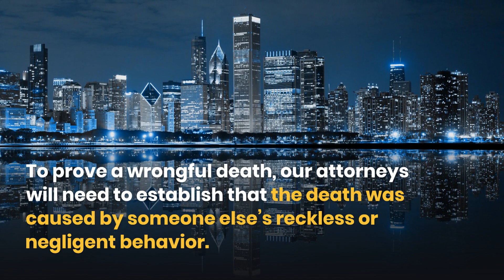Do I have a Wrongful Death Case?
Jackson Park Wrongful Death Law Firm

To prove a wrongful death, our attorneys will need to establish that the death was caused by someone else’s reckless or negligent behavior. Every case is different. It is important to discuss the circumstances of your loved one's accident with a lawyer to determine if you have a case.

How Much Does It Cost to Hire Wrongful Death Lawyers?

You might be worried that hiring a wrongful death attorney will be expensive. That is why:

We offer free consultations to discuss your wrongful death claim.

We also work on a contingency fee basis, meaning that you don’t owe us anything unless we win the case for you.

Our fee comes out of the money we recover for you. If we don't win, you don't have to pay anything.

Have you lost a loved one in a wrongful death?